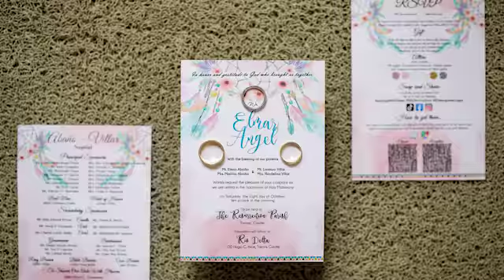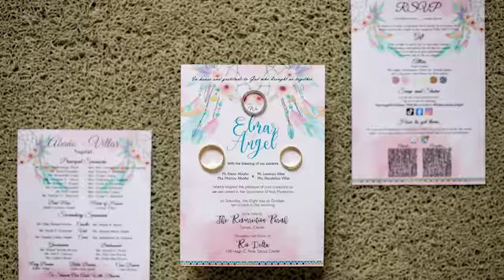10 08 2022 Elmar & Angel Onsite Photo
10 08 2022 Elmar & Angel Onsite Photo